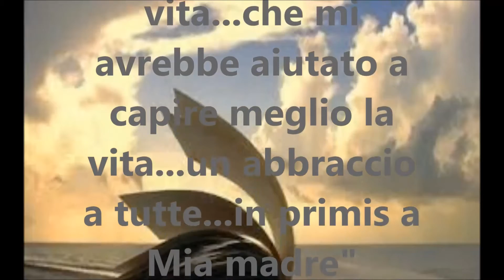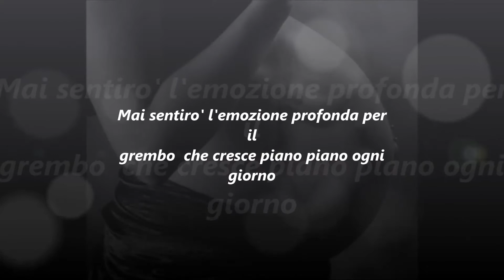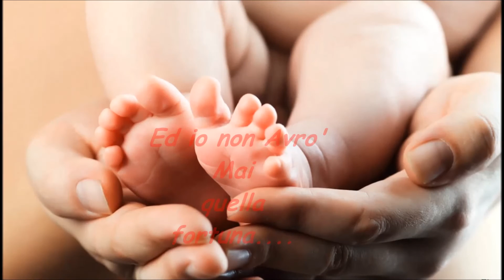Il dolore delle mamme I Romans di & con Tony Coclite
"dedicata a tutte le mamme...l'unica invidia che ho nella vita...che mi avrebbe aiutato a capire meglio la vita...un abbraccio a tutte...in primis a Mia madre".